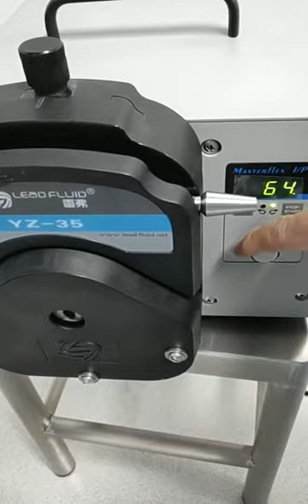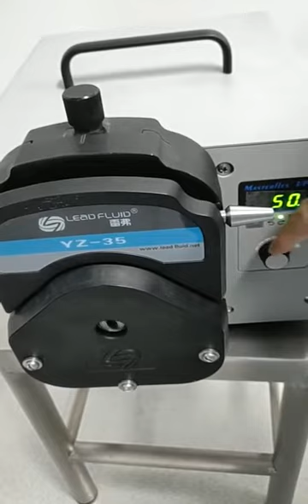How to load on the pump head of WG600S WG600F ? See YZ35 pump head video easy load head